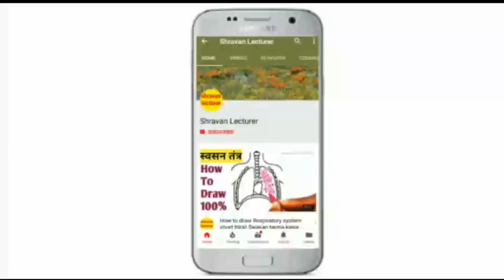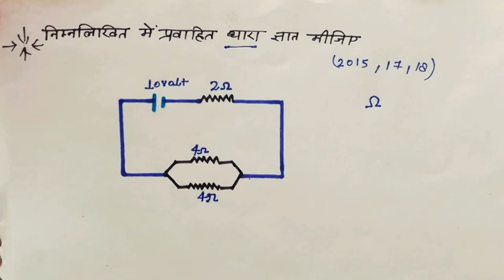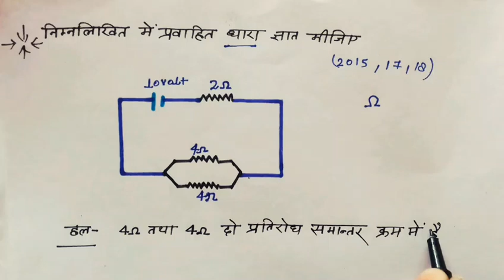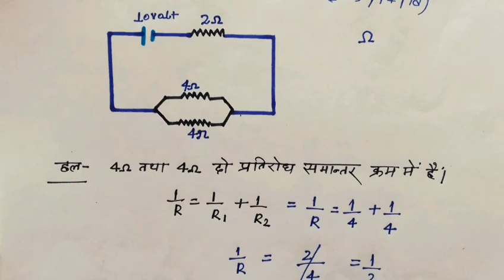Class 10 electricity ka numerical ! Numerical kaise lagaye board exam me!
कक्षा 10 अध्याय 13 विद्युत धारा का चुंबकीय प्रभाव पाठ से बहुत ही इंपॉर्टेंट न्यूमेरिकल बताया है जिसमें मैंने आप लोगों को समांतर क्रम संयोजन तथा श्रेणी क्रम संयोजन दोनों का उपयोग करके आसानी से लगाया है अगर आप लोग देखते हैं तो आप लोग परिपथ से संबंधित न्यूमेरिकल को आसानी से हल कर सकते हैं!